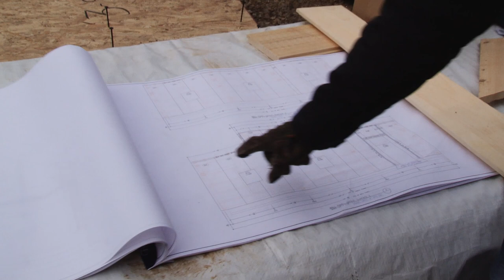Insulating a Post & Beam Carriage Barn with SIP Panels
Join host Everett Skinner IV, P.E. of The Barn Yard as he discusses the benefits of insulating a post & beam barn with SIP Panels and goes through the installation process on site with The Barn Yard crew. Of the many ways to insulate a timber frame structure (such The Barn Yard's post & beam barns) SIP panels are the best for a number of reasons. First, they allow the full depth of the posts on the interior of the structure to show. Second, SIPs provide outstanding insulating properties. And finally, because SIPs are manufactured to exact specs to perfectly fit your barn, they are easy to install. Learn all about SIP panels in this educational video from The Barn Yard & Great Country Garages.

Build services & timber frames shipped & raised nationwide.

The Barn Yard & Great Country Garages
Builders of quality barns & garages since 1984